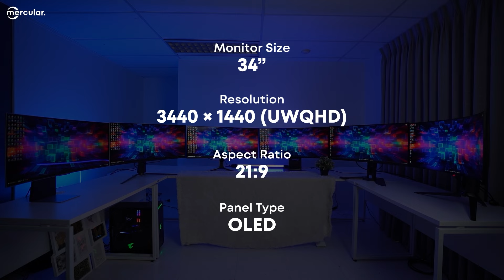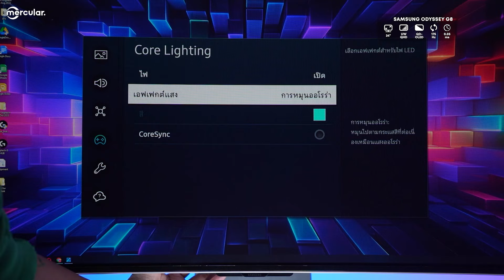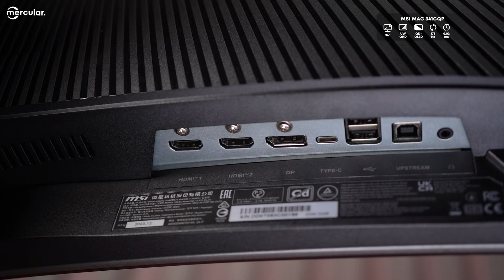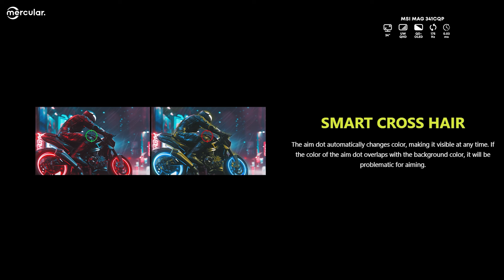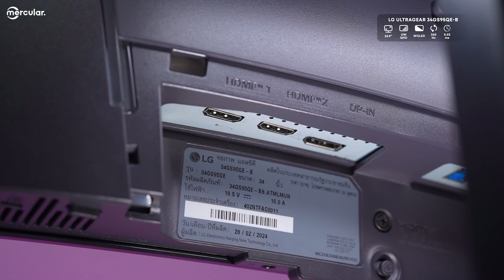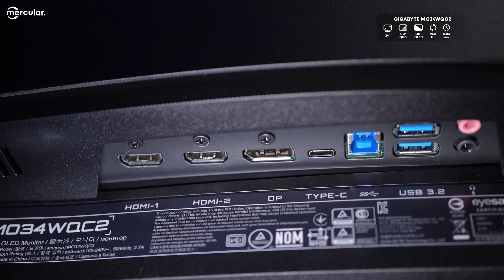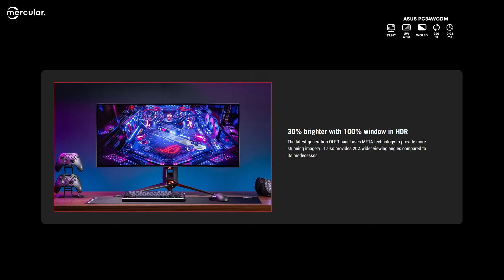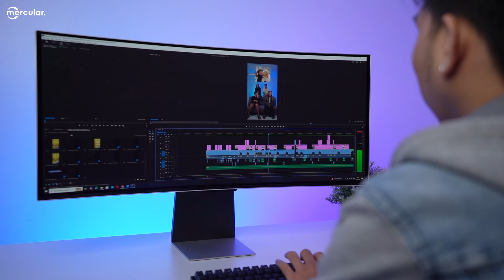แนะนำจอโค้ง OLED Ultrawide 34” จอเล่นเกมแบบโค้งๆๆ แต่สีตรงนะ!!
นาทีนี้ไม่มีอุปกรณ์คอมไหนจะมาแรงเท่าจอพาแนล OLED อีกแล้ว ที่ชัดเต็มตาสะใจทั้งแสง สี เงา เรียกได้ว่าพาแนล IPS ต้องหลบไป แล้วหลาย ๆ แบรนด์ก็เริ่มทยอยออกจอ OLED มาสู้กัน พวกเราก็มีตัวเลือกเยอะขึ้นเรื่อย ๆ ก่อนหน้านี้พวกเราแนะนำจอ OLED กันไปแล้ว แต่ถ้าใครอยากจัดใหญ่ จัดจอโค้งงงง 34" ก็มาดูกันที่คลิปนี้เลย รับรองว่าถูกใจแน่นอน

0:00 Introduction
1:06 OLED มันดียังไง?
1:35 ทำไมจอ 34" ถึงฮิตมาก?
2:17 จอ Samsung Odyssey G8
4:41 จอ MSI MAG 341CQP
6:57 จอ Dell Alienware AW3423DW
8:48 จอ LG UltraGear 34GS95QE-B
11:00 จอ Gigabyte MO34WQC2
12:50 Asus ROG Swift PG34WCDM
15:48 ตารางสรุป
16:28 QD-OLED กับ WOLED ต่างกันยังไง
17:22 สเปกคอมที่ควรใช้กับจอ OLED
17:43 วิธีการเลือกซื้อจอ OLED